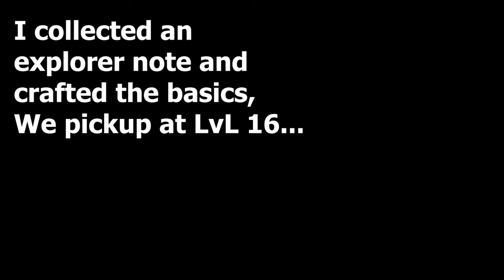Ark Survival Evolved: Getting started! Road to Genesis!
Hey everyone! I'm trying to finish all the arks before I start Genesis, here's me getting started, this is more of an introduction video, I have some plans for the coming video's which should be a bit more entertaining!